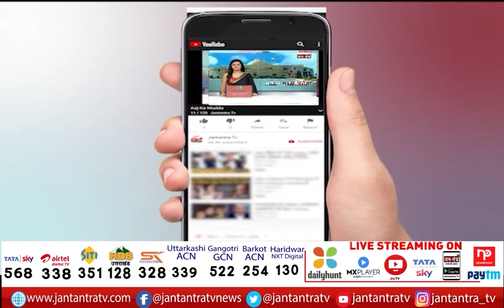Ramveer Bidhuri | BJP Target AAP On New Liquor Policy | Government Making Money From Liquor Mafia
About Video:
नई शराब नीति पर बीजेपी का निशाना
विजेंद्र गुप्ता और रामवीर सिंह बिधूड़ी के सवाल
'नई शराब नीति 'आप' का फंड बढ़ाने के लिए है'
'शराब माफियाओं से मोटी कमाई कर रही सरकार'

In This Video:

BJP Ramveer Bidhuri
MLA Ramveer Bidhuri
Delhi Ramveer Bidhuri
Delhi New Liquor Policy
BJP Target AAP
delhi liqure shops
delhi liqure policy
Vijender Gupta delhi
MLA Vijender Gupta
Vijender Gupta question aap
bjp for delhi
delhi election 2022
Ramveer Bidhuri target delhi government